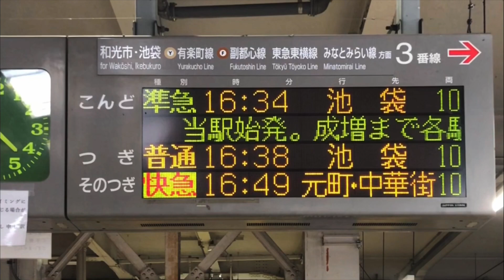[休日ダイヤで2本のみ！] 東武9050型9152F 全区間走行音 志木→池袋 準急池袋行で収録 東洋GTO-VVVF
東武9050型の全区間走行音です。レアな志木始発の準急で収録しました。

停車駅
志木→朝霞台→朝霞→和光市→成増→池袋